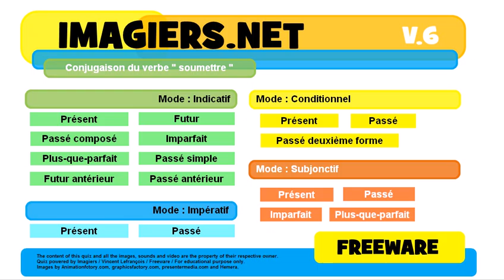French conjugation Indicatif Futur simple